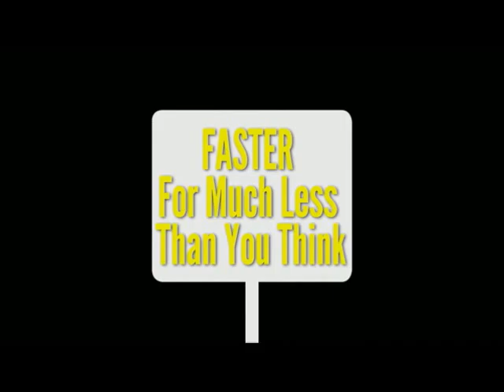Video Marketing Cinematographer in Paramount California Video Production Services Video Production C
Local Video Marketing Cinematographer Video Production Services Video Production Company in Paramount California
Visit us online to learn more about how to fully take advantage of online marketing through video marketing. Sunnyland Pictures has worked on the highest rated shows and the biggest blockbuster movies ever. Now we want to help your small business or non-profit grow. Using our knowledge of film, television, and business - we create customized, affordable, informative and inspiring HD videos that advertise your company or non-profit all over the internet, from social media to your own personal website. Our quality is so high, you can even put your SL Pictures video on TV